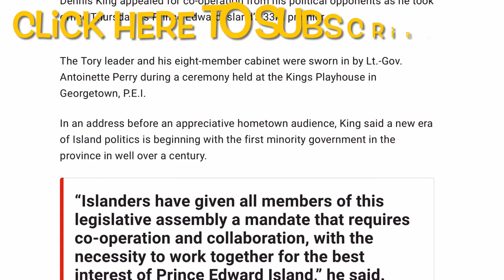Montreal Weather on Tuesday, the 9th#realestate #2023 #2024#new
Montreal Weather on Tuesday, the 9th#businessjet aircraft #2023 #2023 #2024